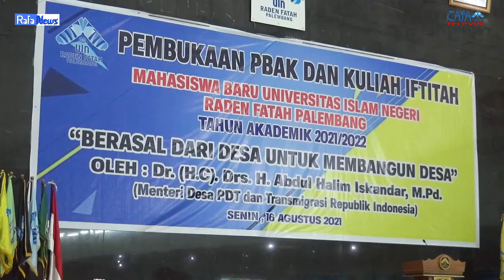RAFA NEWS - Kuliah Iftitah Mahasiswa Baru UIN Raden Fatah T.A. 2021/2022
UIN Raden Fatah Palemabng melaksanakan kuliah iftitah sekaligus pembukaan PBAK Merdeka  mahasiswa baru tahun ajaran 2021/2022, dengan mengusung tema "Berasal dari Desa untuk Membangun Desa". Kegiatan tersebut berlangsung di Gedung Academic Center UIN Raden Fatah Palembang, Senin(16/08). Kegiatan kuliah iftitah ini di laksanakan secara  semi daring dan diikuti oleh seluruh mahasiswa baru tahun ajaran 2021/2022 .